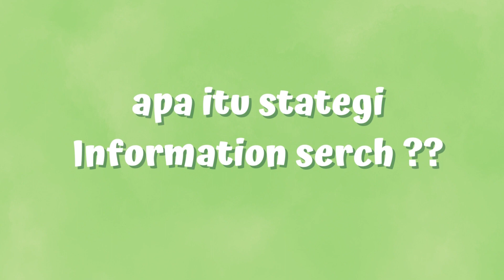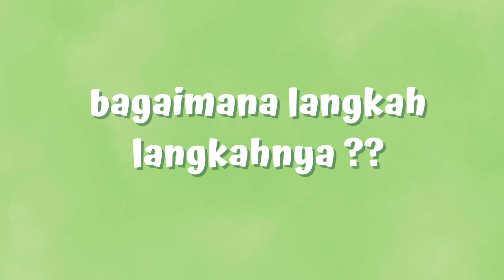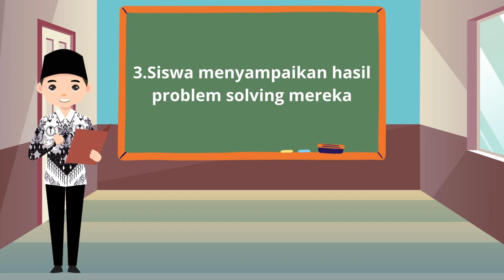B / information serch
nama anggota :
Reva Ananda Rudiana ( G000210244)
M. Bhufan Rifki Dwi P. W. (G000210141)
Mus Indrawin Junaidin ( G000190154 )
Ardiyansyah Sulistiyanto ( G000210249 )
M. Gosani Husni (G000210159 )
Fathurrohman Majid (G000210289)